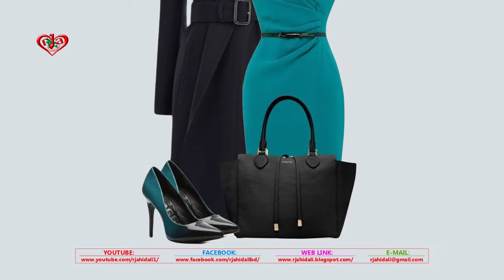Colorful full set for Women